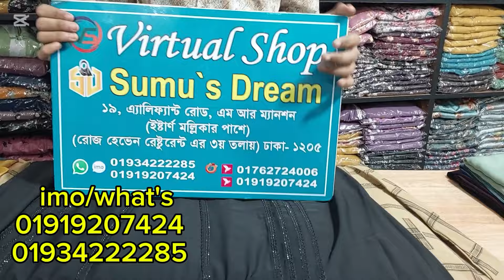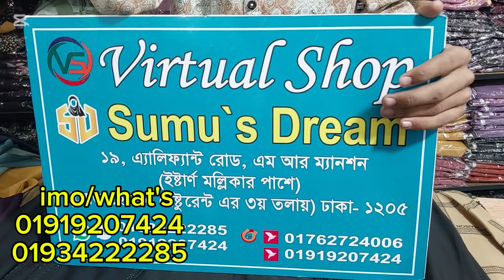কুশিকাটা ডিজাইনার কোটি টাকা কালেকশন হিজাবসহ